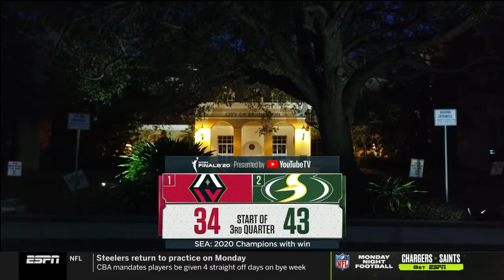2020 WNBA Finals Game 3 | Las Vegas Aces vs. Seattle Storm | OCTOBER 6, 2020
Similar to the first two games, game three started off close, with Seattle clinging to a 23-21 lead at the end of the first quarter. However, the Storm dominated the rest of the way, outscoring the Aces 69-38 through the remaining 30 minutes. The 33 point margin of victory was by far the most lopsided of the series after Seattle had won the first two games by 13 points each.

WNBA Finals MVP Breanna Stewart fittingly lead the Storm in points once again with 26. Jewell Loyd added 19 points and a team-high 9 rebounds while Jordin Canada managed 15 points off the bench. Alysha Clark and Natasha Howard each pulled down seven rebounds and combined for 15 points. Sue Bird added seven assists on the way to her fourth WNBA title, all with the Storm. A'ja Wilson led the Aces in scoring and passing with 18 points and four assists. Jackie Young added 11 points for Las Vegas while Carolyn Swords led the Aces in rebounds with 10.

Quarter Scorers: 21-23, 34-43, 48-75, 59-92

Game 3 originally played at the Feld Entertainment Center on October 6, 2020 and broadcast nationally on ESPN, featuring commentary by Ryan Ruocco and Rebecca Lobo.

The official YouTube channel of Sparkle artist Arra San Agustin.

The content shown here is being uploaded for preservation and entertainment purposes only. If you want to submit content of your own, (if you're a legitimate copyright holder) want a video taken down, or contact the channel in general, refer to our email at